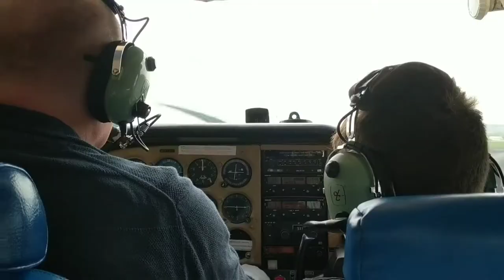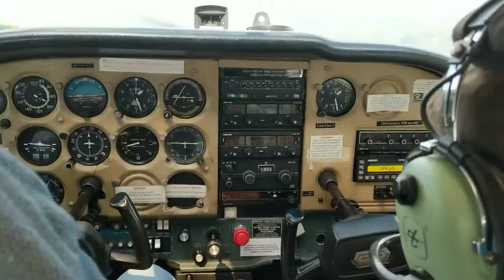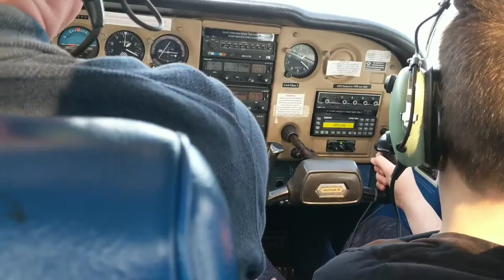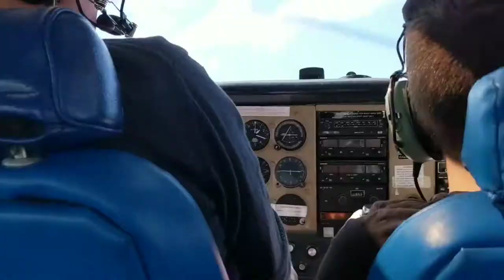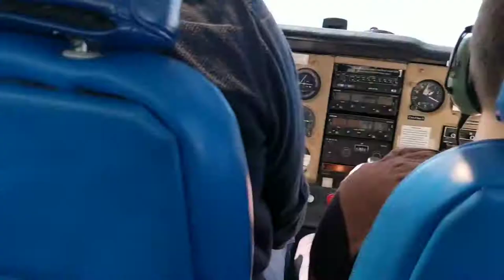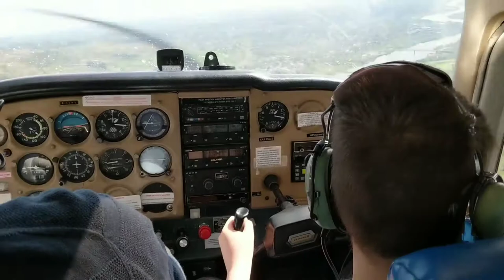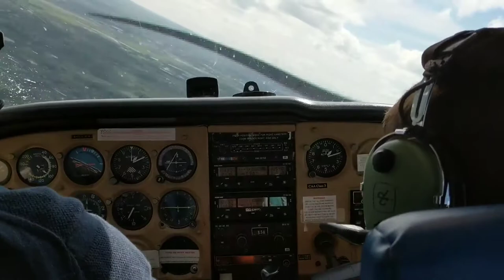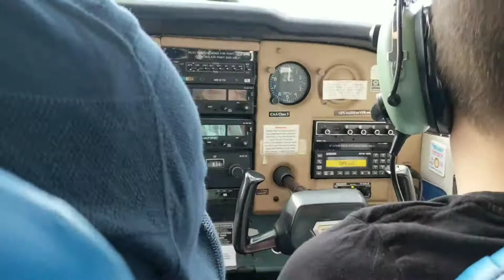Anthony's first pilot lesson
Anthony flying the plane from Glasgow airport over Dumbarton, Loch Lomond and gareloch.